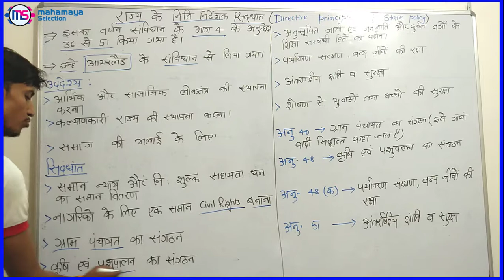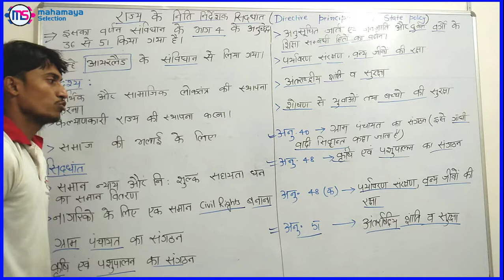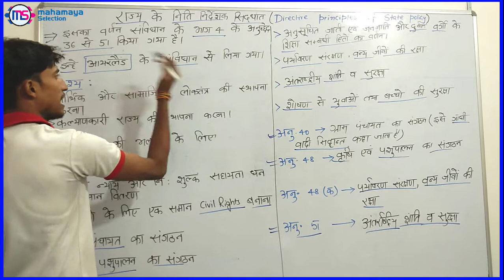Directive Principles of State Policy G.K General Knowledge | राज्य के नीति निर्देशक तत्त्व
Learn about Directive Principles of State Policy G.K General Knowledge in Hindi . Many questions were asked from Directive Principles Topic in general competition like SSC , Railway, banking , UPSC , BPSC , CHSL , CGL, CPO, FCI DAROGA etc . Is राज्य के नीति निर्देशक तत्त्व ke video me humlog yaad karne ke trick bhi sikhenge .